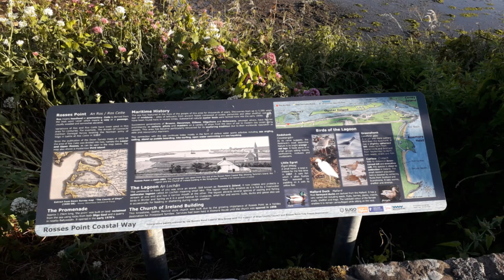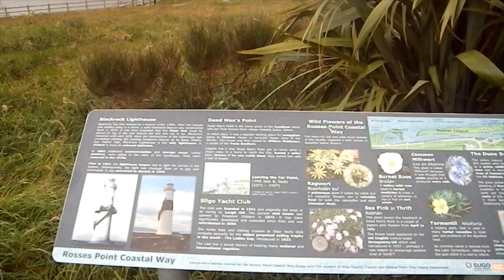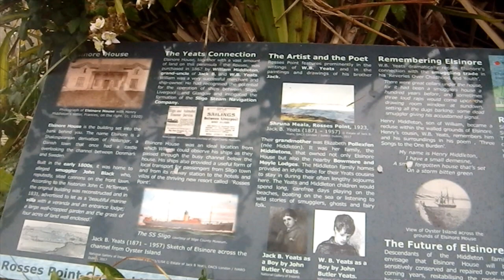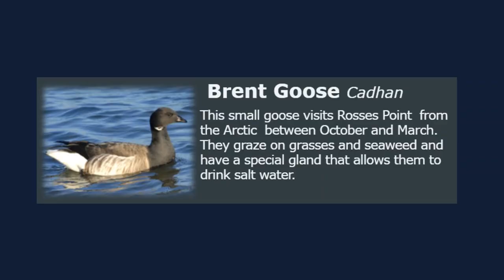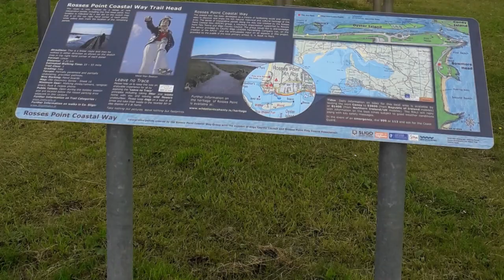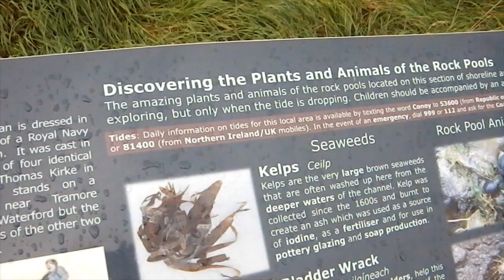The Rosses Point Coastal Way Project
The Rosses Point Coastal Way video is about a walking route marked by a series of nine interpretive panels located along the 2 km of coastal paths of Rosses Point. The Way encourages the exploration and enjoyment of the natural, historical and cultural heritage of this area beautiful area.

The Rosses Point Coastal Way project grew from a shared appreciation of the rich heritage of Rosses Point, Co. Sligo and a desire to share that with locals and visitors alike through the development of an interpretive walking trail there. A basic principle of our Rosses Point Coastal Way Steering Group was that the local community had to be centrally involved in the development of the project so that they would take pride in it, but also ownership of it, into the future. Over time the project group grew from just a three member steering group, to involving many more members of the local community including the pupils of the local primary school, Realt na Mara, Rosses Point Tidy Towns, Rosses Point Shanty Festival- Heritage archive, Rosses Point Development Association, Sligo Co. Council as well as a number of people who kindly contributed material for inclusion in the project.